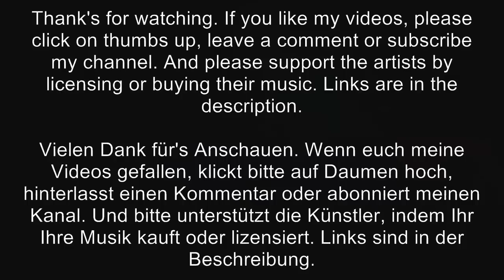E.S. Posthumus - Unstoppable (Helmut & Franz Vonlichten)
Track: Unstoppable
Company: E.S. Posthumus
Composer: Franz & Helmut Vonlichten
Album: Makara